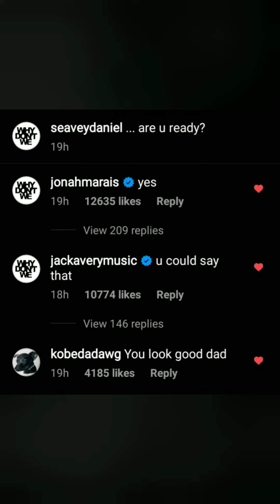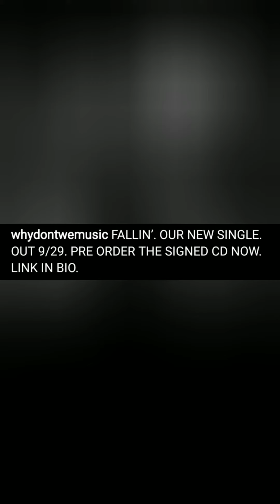Why Don't We via stories Instagram (09/16/2020) and this morning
Fallin' is gonna out on 9/29!
OMG I CAN'T WAIT ANY LONGER!

📢 WON'T STOP WORKING ON 📢
# Justiceforgeorge ✊🏻✊✊🏼✊🏽✊🏾✊🏿
# blacklivesmatter